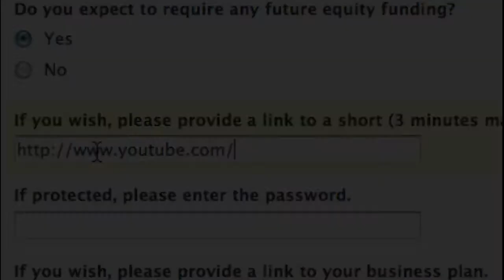A Brief Introduction to Martlet Corporate Angel Investments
Peter Cowley, Investment Director of Martlet, gives a brief introduction to Marshall, to himself and to the opportunities we are seeking to co-fund with other angels and seed funds.